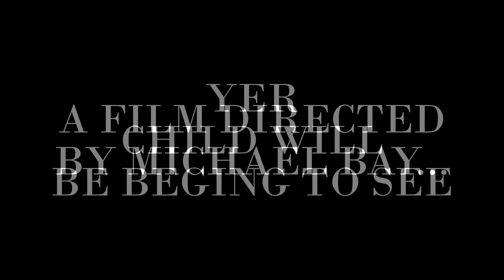THE ADVENTURE OF GRANDMA'S HOUSE E3 TRAILER #1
THE ADVENTURE OF GRANDMA'S KILLER FLOWERS THAT SHE SOME HOW OWNS!!!